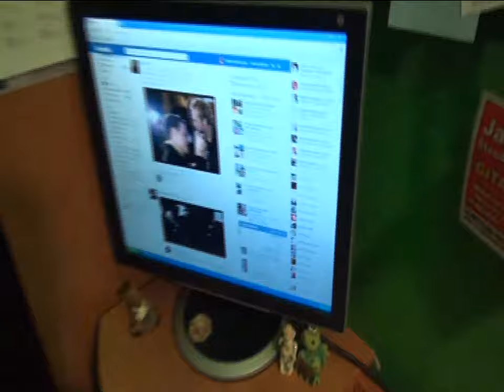The Ravel 2014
Życie zespołu to nie tylko koncerty :)
Dlatego chcemy Wam pokazać się z troszke innej strony ^^
DZIĘKUJEMY WAM ZA WSPARCIE :)

Dziękujemy tez Centrum Kultury w Łęcznej.